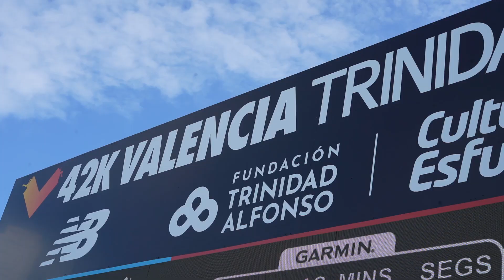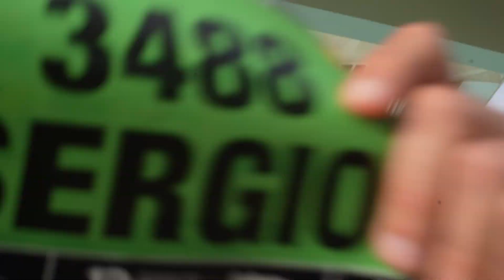MARATÓN DE VALENCIA 2022 | OBJETIVO 2:43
Vídeo de la Maratón de Valencia 2022. Vamos a por el SUB 2h:43'!
Recursos km40: @sergi_like_jay
Mi libro "Corro porque caminar me cansa"